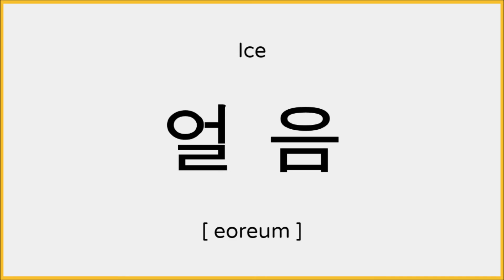How to say Ice in Korean / 얼음 발음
Heyo!

Learn how to pronounce "ice" in Korean.